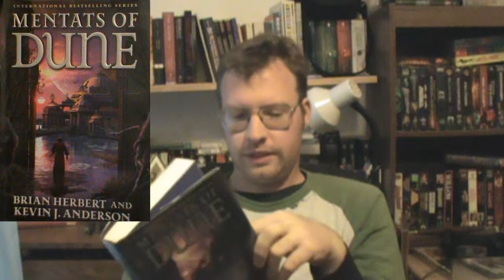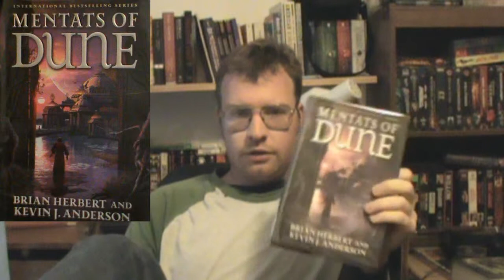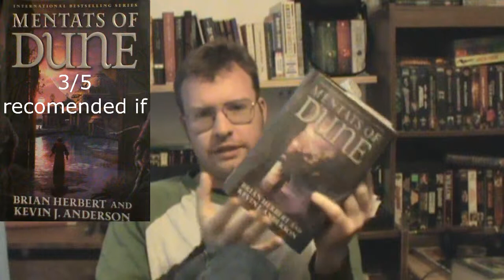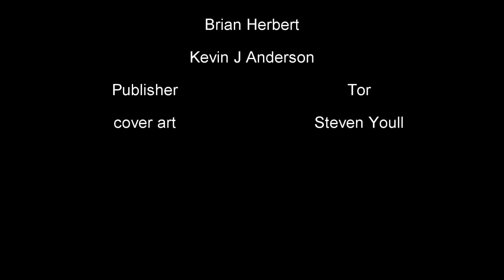The Biblio files 059 Mentats of dune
The second installment of a trilogy that is a sequel to a prequel trilogy in order to close the plot holes that popped up during the last two installments of the main eight installment series.